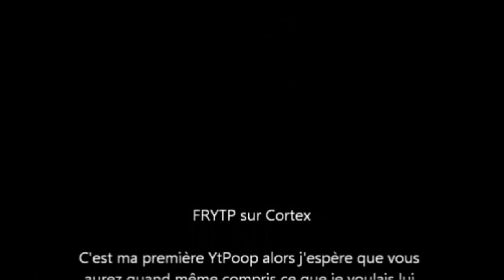FRYTP Cortex le petit pédé de 1er de la classe + test conversion 3D